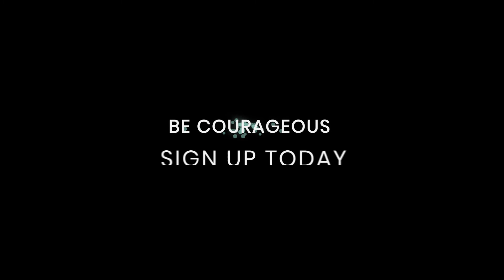Launching Your Career: A Story of Courage || Victoria Ochieng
As a young African, as you start out your career, imposter syndrome and fighting to find purpose are some of the challenges you may have to overcome - here is Victoria's story.